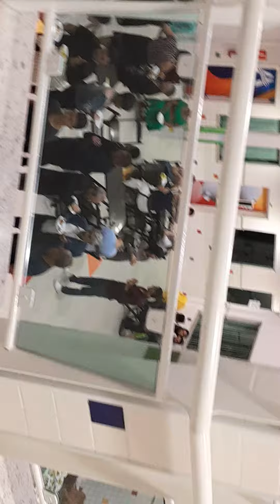vigília ...e mts frutas n intervalo